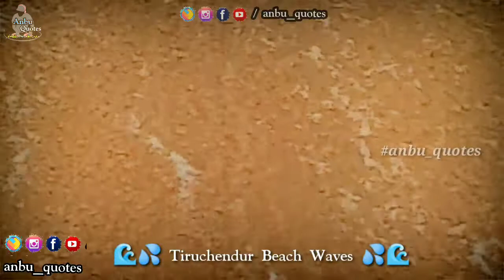Tiruchendur Beach | ஒருநாள் பயணம் | Tiruchendur Tsunami | Tiruchendur Murugan kovil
Tiruchendur kovil

Tiruchendur Murugan kovil

Tiruchendur Beach

Tiruchendur Tsunami

Tiruchendur Murugan kovil dharisanam

திருச்செந்தூர் சுப்பிரமணிய சுவாமி திருக்கோயில்

திருச்செந்தூர் கடற்கரை

திருச்செந்தூர் கடற்கரை உள்வாங்கிய காட்சி

குலசேகரபட்டிணம் கடற்கரை

குலசை முத்தாரம்மன்

Kulasekarapattinam Mutharamman kovil

Kulasekarapattinam Beach

                      " anbu quotes"

For more videos and posts,

Share chat : anbu_quotes_admin

Facebook. : Anbu Karthikeyan S

Facebook. : Sago-Sagothari
 (for brother-sister kavithai)

YouTube.   : anbu quotes

whatsapp status video, whatsapp status video tamil, Best love whatsapp status video in tamil, new tamil whatsapp status, cute romantic motivational sad whatsapp status tamil, best ar rahman ilayaraja aniruth yuvan Shankar Raja
Lovely woderful Whatsapp status
30sec whatsapp status
Google, google organization
Freek tamilan
30 second whatsapp status
Whatsapp video
Whatsapp status
30 second status
30 sec status video
Status video
30 second
30 second video
30 second sad status video emotional whatsapp status
Punjab whatsapp status
Raajasthani whatsapp status video
Whatsapp status
30 second love video
30 second sad video
30 second love video
Whatsapp status video
30s cute love whatsapp status
30 second whatsapp
30 second story video
30 sec video story whatsapp status with lyrics
Whatsapp status
Whatsapp videos
Whatsapp status
30 second video,
Whatsapp statuz
Annan thankachi whatsapp status
Akka thampi Whatsapp status